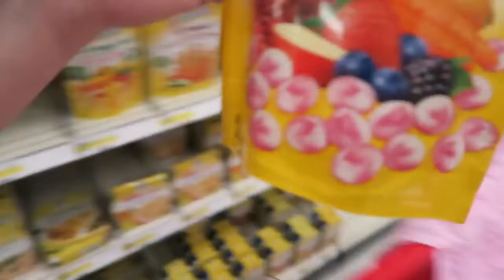Shopping For EASTER BASKETS & OUTFIT! BITS OF PARADIS